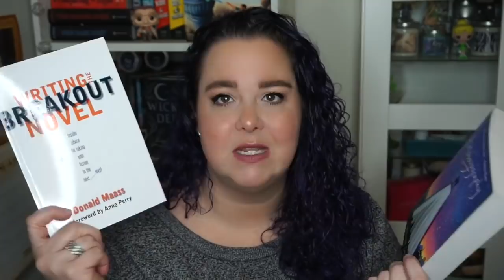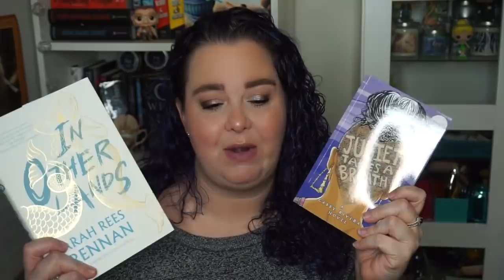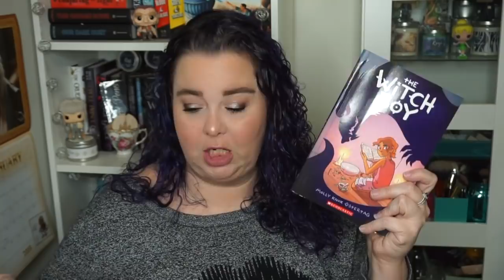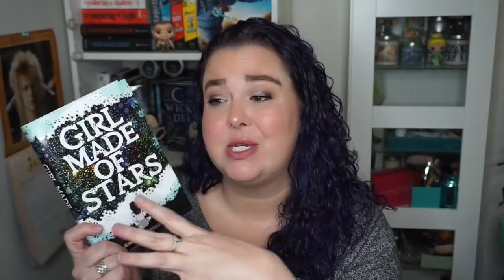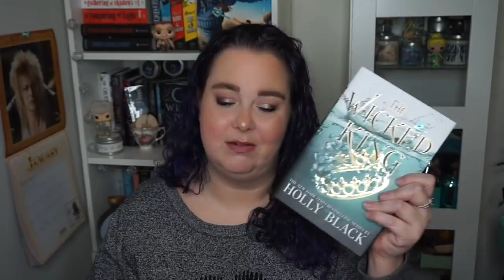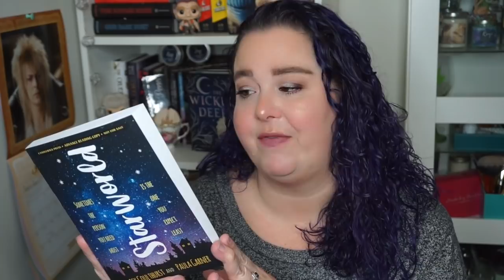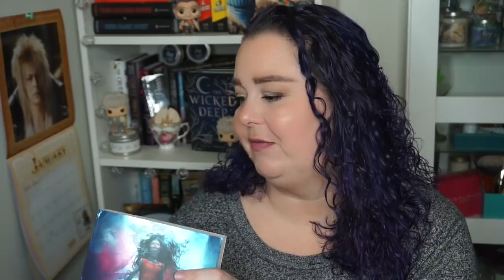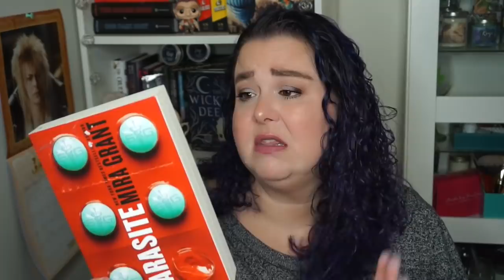Giant Beginning of the Year Book Haul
**OPEN ME**

I am ridiculously blessed to have the bookish friends in my life that I do. I appreciate you all to soul deep levels. Now, let’s dive into the books that I have to make room on my shelves for!

♥ ~~Links & Stuff ~~♥

Happy Reading
Julie